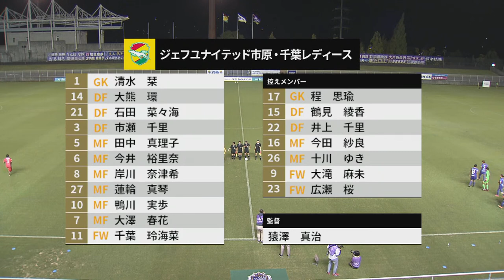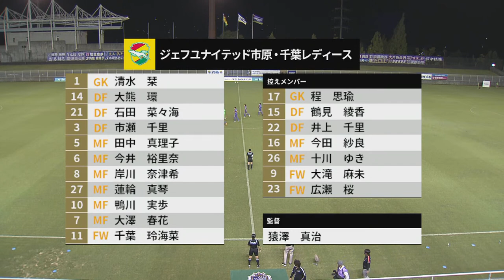サンフレッチェ広島レジーナ vs ジェフユナイテッド市原・千葉レディース【2022-23 WEリーグカップ グループステージ 第5節 グループB】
【2022-23 WEリーグカップ グループステージ 第5節 グループB】
サンフレッチェ広島レジーナ vs ジェフユナイテッド市原・千葉レディース

9/20（火）19:00キックオフ

●WEリーグ公式Webサイト